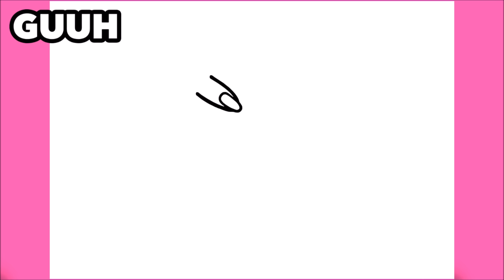COMO DESENHAR UMA MÃO SEGURANDO UM IPHONE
Aprenda a desenhar uma Mão Segurando um iPhone

እንዴት እንደሚሳል
كيف ترسم
Ինչպես նկարել
necə çəkmək
nola marraztu
কিভাবে আকে
як маляваць
kako crtati
как да рисувам
ಹೇಗೆ ಸೆಳೆಯುವುದು
com dibuixar
сурет салу
sa unsa nga paagi aron sa pagkalos
mmene kudzatunga
如何画
如何畫
nzira yekukwevera
කොහොමද අඳින්නේ
그리는 방법
kako nacrtati
çawa bikujin
hvordan man tegner
ako kresliť
kako narisati
Kiel desegni
kuidas joonistada
Paano Gumuhit
kuinka piirtää
como deseñar
sut i dynnu
როგორ დავხატოთ
איך לצייר
hogyan rajzolj
esi ise
ווי צו ציען
cara menggambar
描く方法
cara nggambar
របៀបគូរ
ວິທີການແຕ້ມ
duci
kā zīmēt
kaip piešti
wéi zeechnen
како да црташ
എങ്ങനെ വരയ്ക്കണം
kif tfassal
me pehea ki te utu
कसे काढावे
хэрхэн зурах
څنګه رسم
چطوری طراحی کنیم
jak narysować
ਕਿਵੇਂ ਖਿੱਚਣਾ ਹੈ
кантип тартат
cum să atragă
как нарисовать
le auala e faalatalata
Како цртати
ho hohela joang
ڪئين ٺاهيو
வரைவது எப்படி
jak kreslit
ఎలా గీయాలి
nasıl çizilir
як намалювати
indlela yokudweba
indlela ukudweba